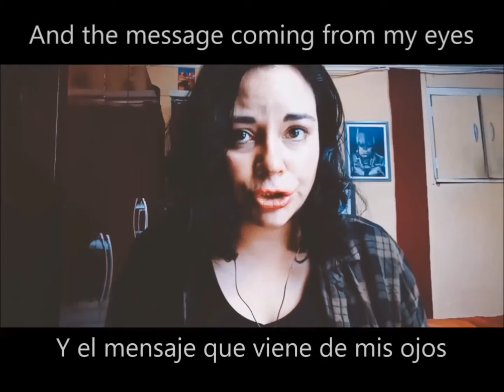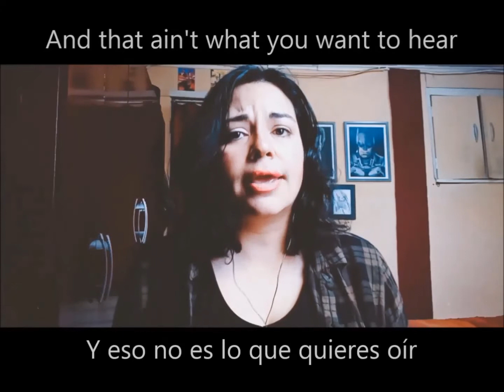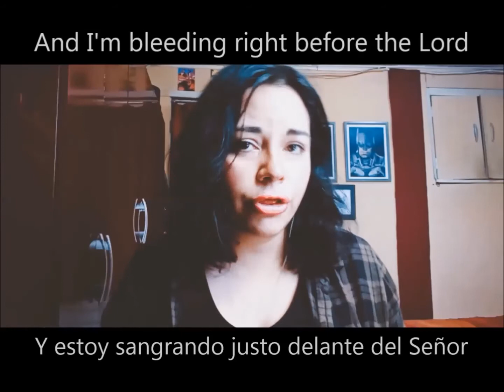The White Stripes SEVEN NATION ARMY Vocal cover Gloww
Vocal cover de la banda The White Stripes "Seven Nation Army" del 2003

Realizado desde la app smule karaoke